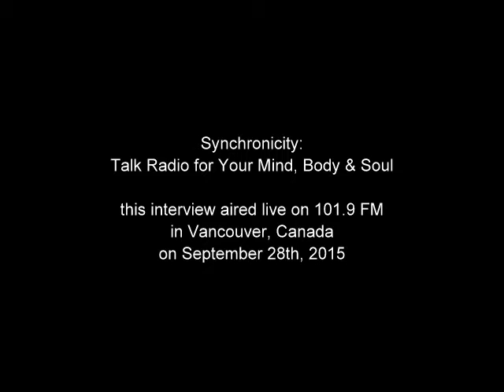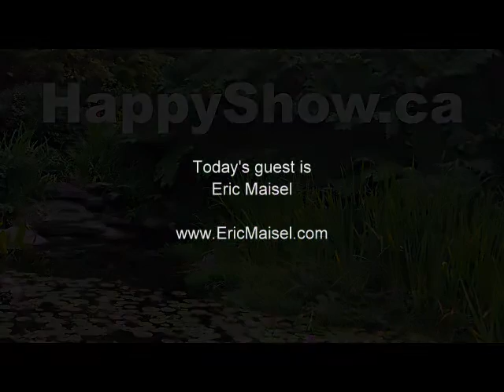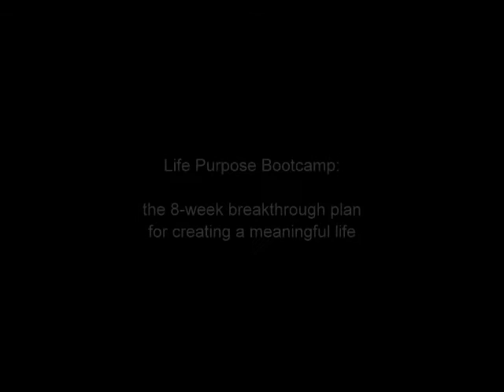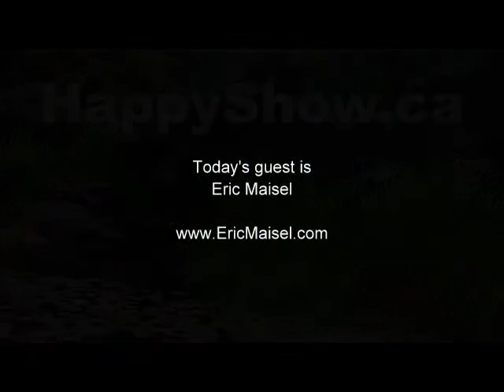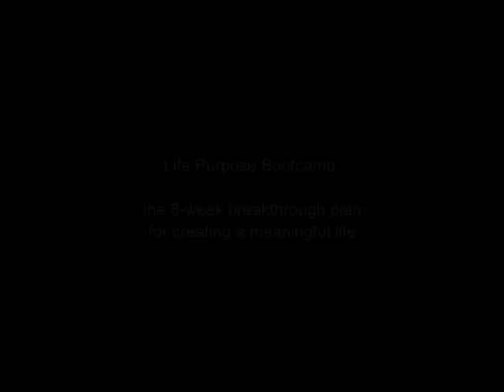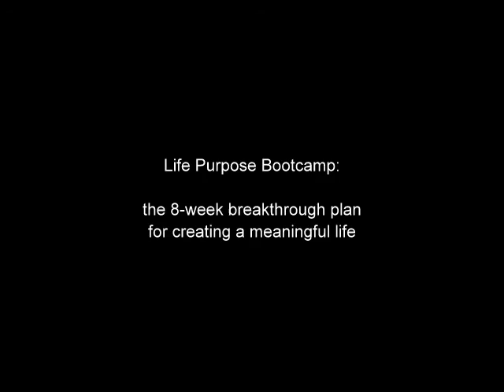How to find your life purpose - Life Purpose Bootcamp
Life Purpose Bootcamp: The 8-Week Breakthrough Plan for Creating a Meaningful Life with Eric Maisel

1:45 - How did you go from military man to psychotherapist and author of more than 40 books?
2:51 - there are multiple purposes in life and many choices
3:50 - what are some of your other life purpose choices?
5:15 - psychiatry vs. life purpose and meaning
7:02 - opportunities to experience meaning
9:27 - one reason why we may start projects and not finish them
11:15 - how can we make necessary but mundane tasks more meaningful?
13:40 - some of your clients don't value relationships as much as their work. What do you advise for them?
16:15 - how to manage our natural tendencies with what we need in order to reach our goals
20:38 - what matters and what makes you proud
22:29 - devotion to oneself
23:28 - focus on what's important to you, rather than what mood you're in at the moment
25:49 - what advise do you have for people who jump from project to project based on their feelings in the moment?
28:10 - stop needing a guarantee of success or perfection
29:53 - getting out of an experience when meaning is no longer present
39:20 - how are meaning and purpose related? The shift from seeking meaning to making meaning.
44:40 - he doesn't think we're really out to make ourselves happy
49:50 - the difference between "selling out" and changing values
51:23 - how often should we re-evaluate our choices or values?

Sorry about the breaky-clicky sounds. If you're listening, please comment and let me know if it would be better to just replace it completely. Thanks!
 this is Synchronicity Radio episode #250, which first aired on CITR 101.9 FM in Vancouver on September 28th, 2015.